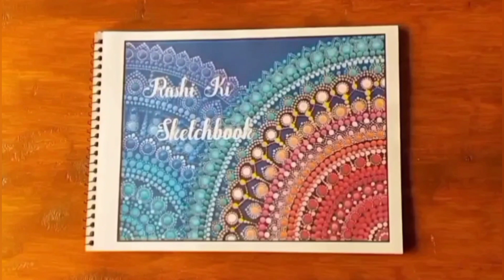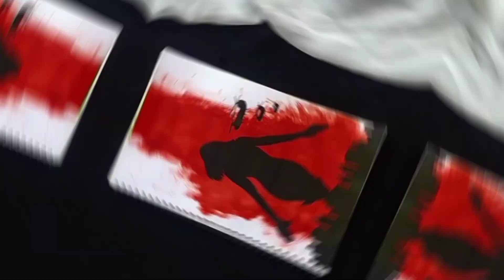Black Widow | Natasha Romanoff fight | Scarlett Johansson | Black Widow drawing | Avengers | Endgame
Welcome to Rashi Ki Sketchbook.

About me:
Hey there!! I'm Rashi.
I portray interesting stuff in my sketchbook.

captain america full movie
captain america drawing
captain america trailer
avengers trailer
speed drawing
timelapse video
time lapse drawing
iron man
tony stark
art
artistic
craft
avengers
endgame
infinity war
thanos
poster
marvel
the avengers
civil war
chavant
polymer
timelapse
time lapse
likeness
hand
handmade
titan
guardians
spider-man
captain america
old steve rogers
peggy
I am iron man
Captain america bench
shield
costume
captain america fights himself
captain america mjolnir
chris evans
falcon
life size
america
avengers endgame worthy cap
worthy captain america drawing
captain america hammer drawing
captain america thor hammer endgame
drawing captain america thor hammer
captain america with mjolnir
chris evans
chris evans interview
chris evans captain america
chris evans workout
being thirsted over
being thirsted over by female
chris evans being thirsted over
chris evans jimmy fallon
funny
marvel
avengers
mcu
chris evans and chris hemsworth
chris evans and scarlett johansson
celebrities flirting
chris
Chris Evans
Chris Evans funny quotes
Chris Evans funny moments
Chris Evans funniest moments
Chris Evans funny interview
Steve Rogers
Chris Evans funny snl
chris Evans interview
Captain America chris Evans
bloopers
interview
chris Hemsworth
avengers
Chris Evans scenes
avengers infinity war
infinity war Captain America
Elizabeth Olsen
Scarlett Johansson
Captain America bloopers
chris evans stunts behind the scenes
captain america stunts
chris evans stunts
steve rogers captain america
marvel chris evans
steve rogers
the first avenger
avengers transformation
steve rogers transformation
transformation scene
captain america transformation
marvel
marvel comics
captain america vs thanos fight scene
captain america
thanos
avengers endgame
captain america lifts thor's hammer
endgame
thors hammer
mjolnir
captain america vs thanos
captain america lifts hammer
captain america mjolnir
thanos vs
captain america vs
mjolnir captain america
captain america
civil war
iron man vs captain america
avengers
spiderman
Tony Stark
Spider-Man
movie clip
marvel
marvel comics
hawkeye
black widow
war machine
drawing
art
speeddrawing
timelapse
quarantine
gift ideas during quarantine
gifts in quarantine
art
learn to draw
pencil drawing
Drawing videos
Drawing step by step
teens
tutorial
diy cards
paper crafts
handcraft
tips
useful things
life hacks
crafts
diy
tricks
do it yourself
diy projects
crafts teens
teenagers
diy activities
5 minutes craft
diy card ideas
lifehacks
Valentine's day drawing
Drawing tutorial
paint
draw
realistic
step by step
art
learn to draw
Drawing lessons
pencil drawing
slow tutorial
real time drawing
pencil artist
artist
scenery
scenery drawing
Drawing videos
drawing
easy valentines day drawing
draw
drawing
art
speeddrawing
timelapse
Painting
painting for beginners
spring painting
easy canvas painting
acrylic Painting
paintings on canvas
best painting channel on youtube
best painting tutorial

Category: Howto & Style , art